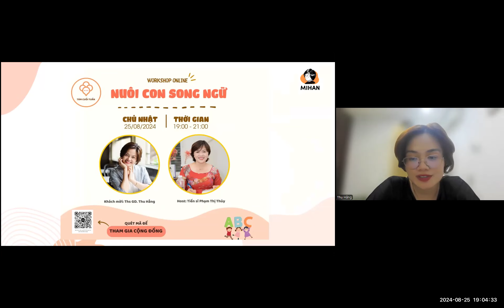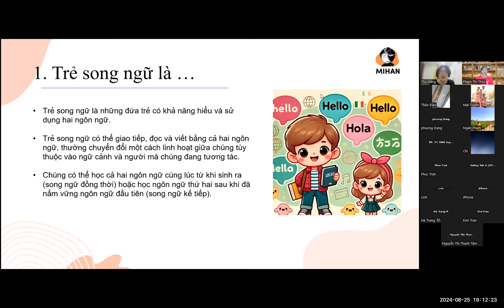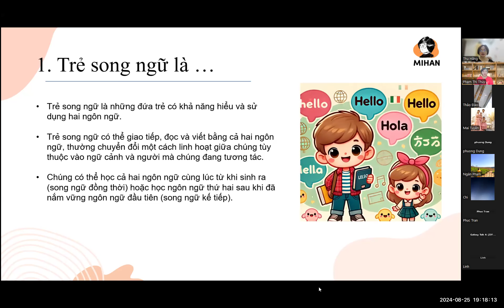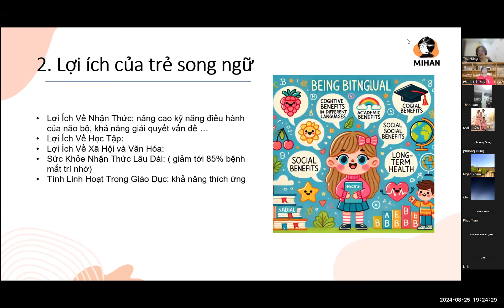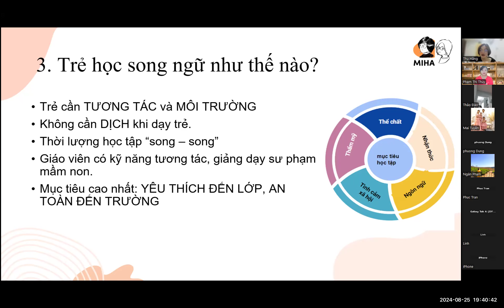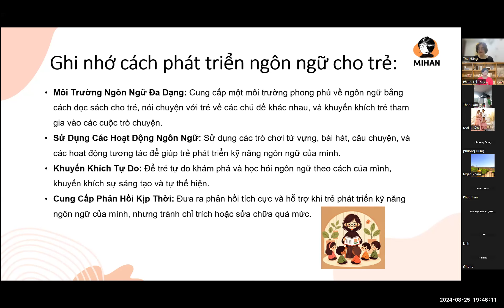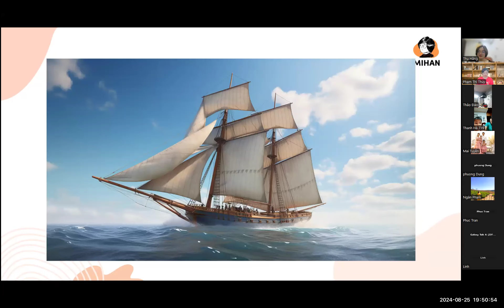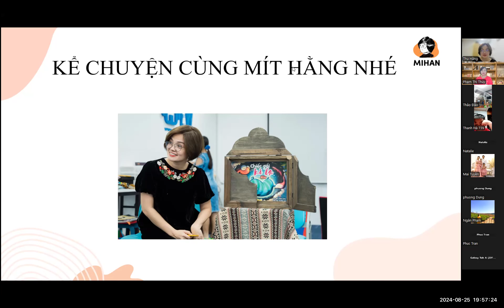Nuôi con song ngữ - Ths Vũ Thị Thu Hằng - số 10 Zoom Tám cuối tuần